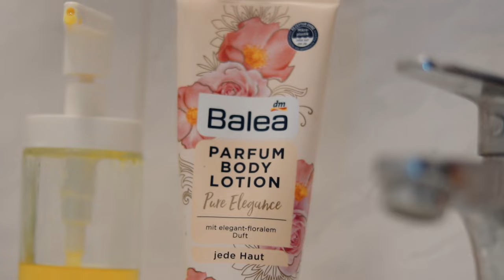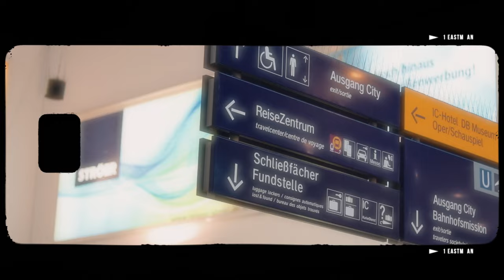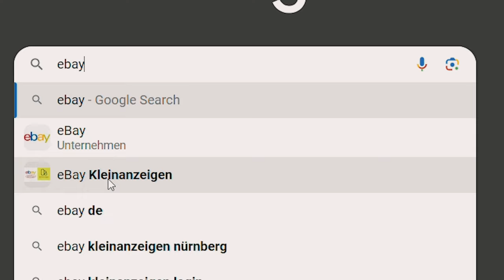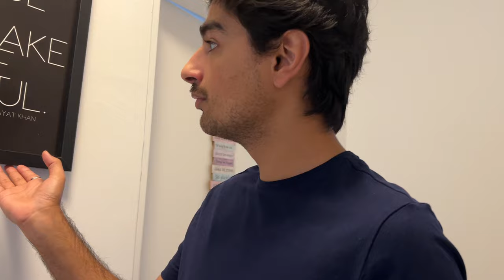Pakistani and Indian student living in Germany!!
Join us on an inspiring journey from a challenging apartment to a fresh start in Germany. Witness our transformation as we move into an unfurnished gem and forge a heartwarming friendship with an Indian.